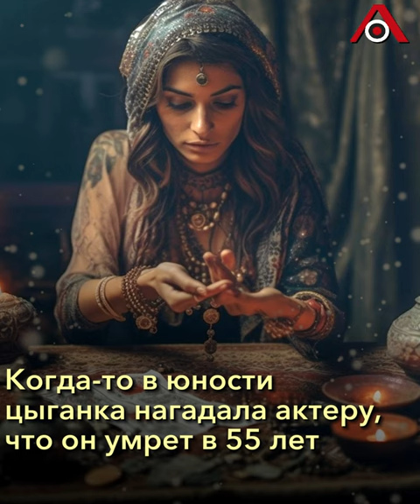Мистическая смерть Георгия Буркова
Когда-то в юности цыганка нагадала актеру, что он умрет в 55 лет.